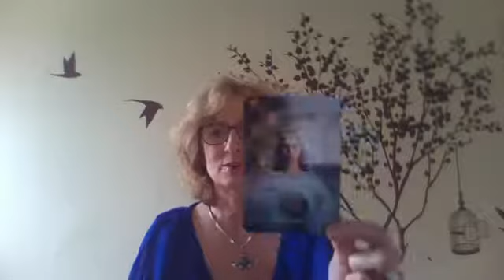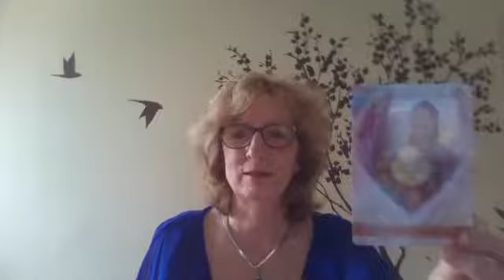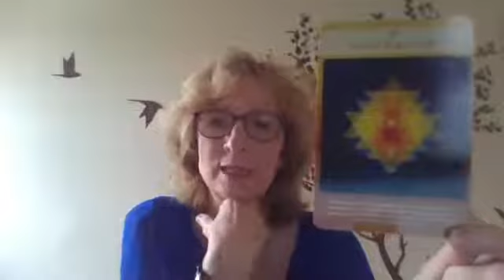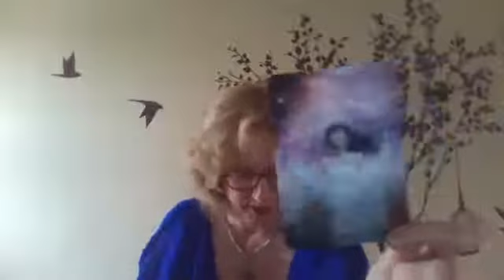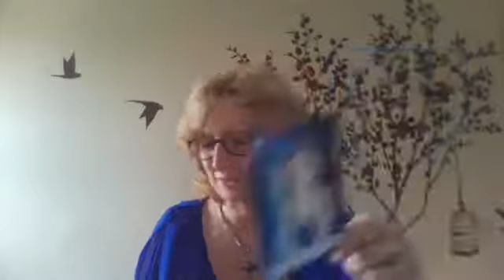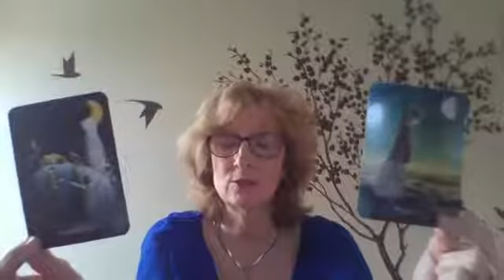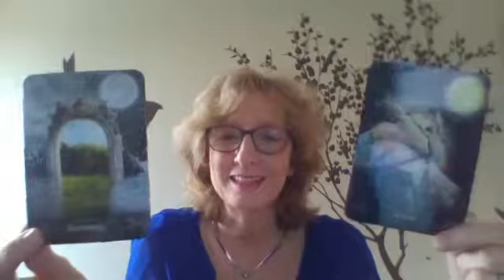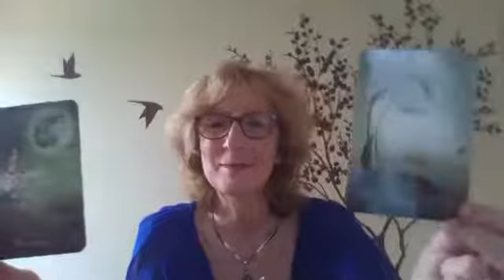What does the new moon mean for you? Readings with Melanie Wellard - January 13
Melanie Wellard
Wellbeing and Personal Development Practitioner - Psychic Medium, Executive Life Coach and Reiki Master.
80 Au Dollars For one hour online private session -
115 Au Dollars - 1.5 hour online private session
150 Au Dollars - 2 hours online private session
Melanie Wellard - Wellbeing & Personal Development
Read the testimonials from clients who have worked with me in order to bring about real change in their lives

✅ 81,500+ likers

🌟🌟🌟🌟 SED Services🌟🌟🌟🌟

✅Events calendar

✅Marketing/business mentoring

✅Online readings